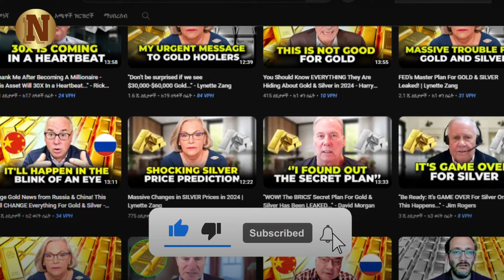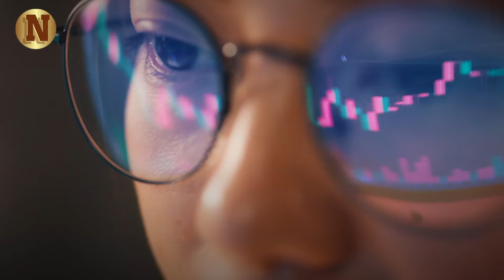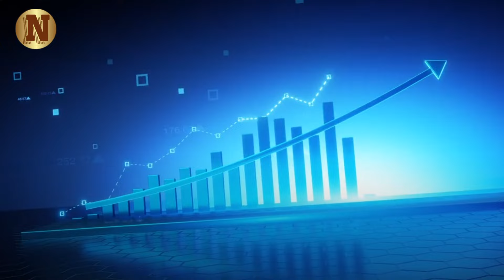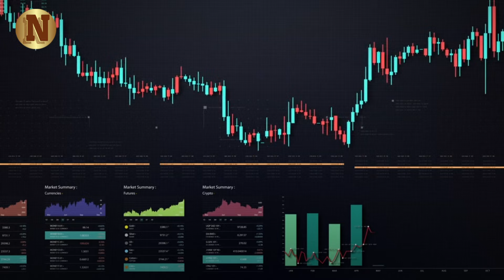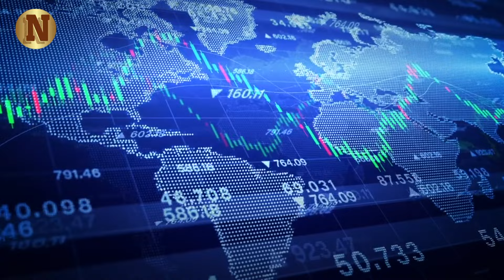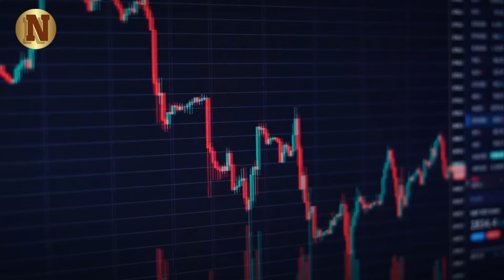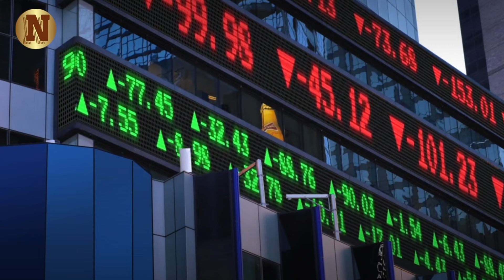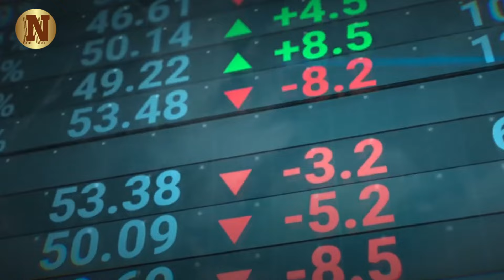Gold to Soar! It's Not Just a Prediction, It's a Warning - Hold Gold & Silver Now - Andy Schectman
In this riveting discussion led by Andy Schectman, delve into the profound insights that shed light on the evolving landscape of investments, particularly the role of gold in today's uncertain times. Andy, an expert in precious metals and the CEO of a nonbiased research company recently acquired by Morningstar, offers a refreshing perspective that challenges conventional wisdom.

Throughout the video, Andy presents compelling evidence showcasing the significance of gold as a stabilizing force in investment portfolios. With meticulous research, he illustrates how various allocation strategies involving gold outperform those without, offering greater stability and returns. This underscores gold's pivotal role as a reserve asset and insurance policy against market volatility.

▶FAIR-USE COPYRIGHT :
1)This video has no negative impact on the original works (It would actually be positive for them)
 2)This video is also used for teaching purposes.
 3)It is transformative in nature.
 4)I ONLY used bits and pieces of videos to get the point across where necessary